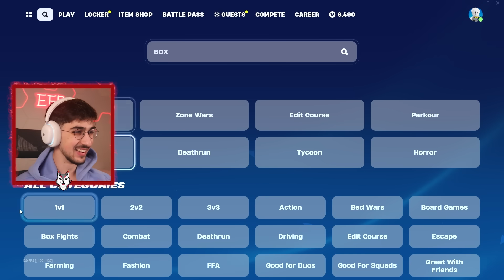עשיתי 1על1 מול סומין.. (מי ניצח?)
קוד EFR בחנות 🔥

◄ תעקבו באינסטגרם מהר!

◄ אם תרצו לתמוך בי אקסטרה תוכלו להצטרף למועדון החברים של הערוץ! -